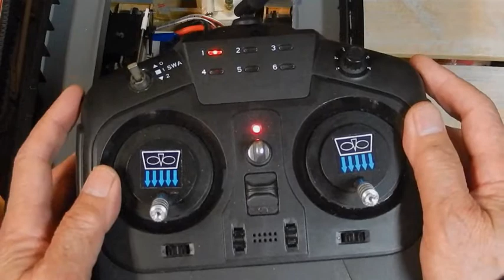360°steering for schottel drive